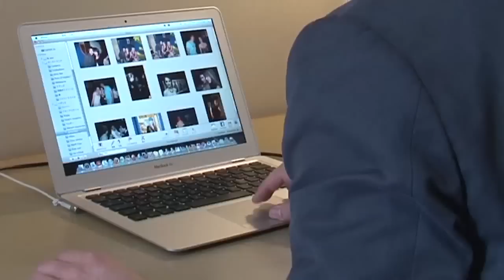Feng Guo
Graduate in Management Studies, Green Templeton College. Previous degree from Macquarie University, Sydney.